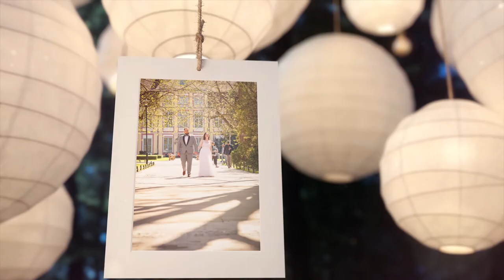Ewa i Wojtek w obiektywie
filmy, zdjęcia, transmisje online